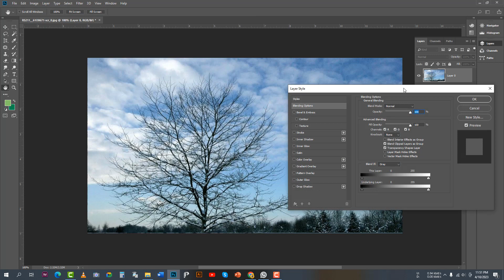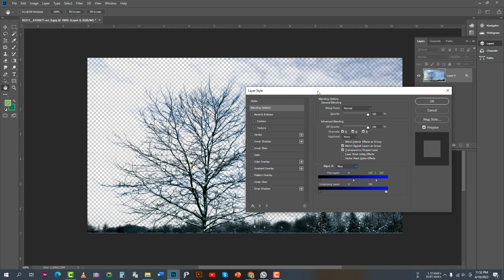Photoshop Tutorial: How to Remove Complex Sky Backgrounds with Ease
In this tutorial, we will show you how to remove complex sky backgrounds from your photos using Adobe Photoshop. Whether you want to replace the sky with a more appealing one or simply remove it altogether, we'll guide you through the steps to achieve a professional-looking result. You'll learn how to make selections with various tools, use layer masks, and adjust the colors and brightness of the new sky to make it blend seamlessly with the foreground. By the end of this tutorial, you'll have the skills to take your photo editing to the next level and create stunning compositions that stand out from the crowd. So let's get started and master the art of removing complex sky backgrounds in Photoshop!

Best regards
Anup Mondal
Graphic & Ui/Ux Designer